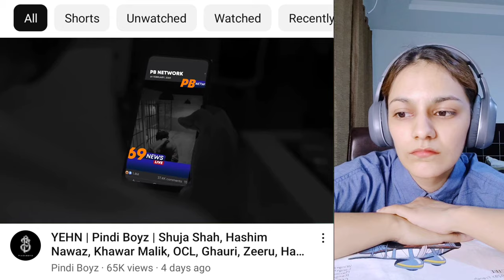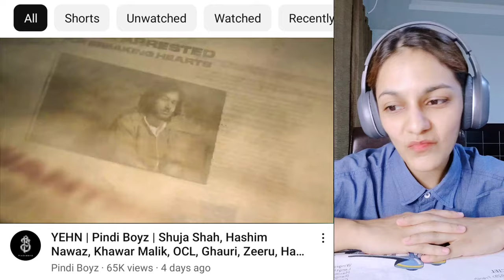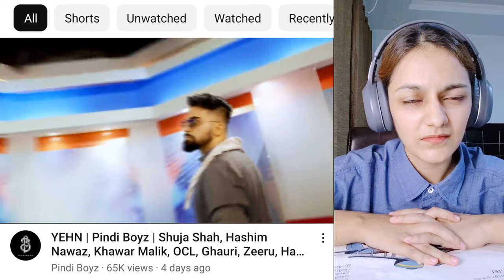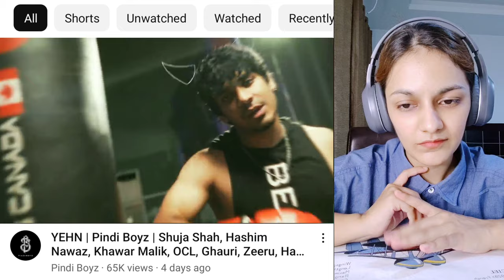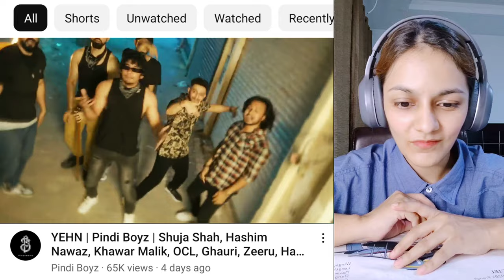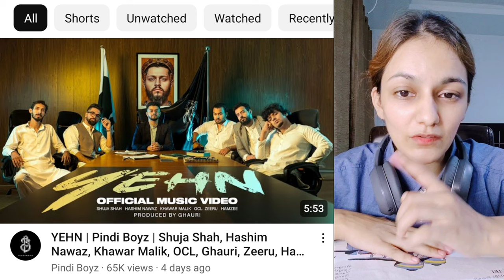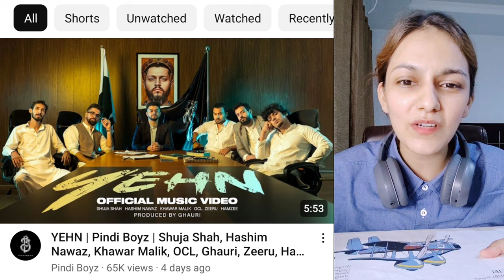Pindi Boyz - YEHN Is DOPE AF!! | Shuja Shah, Hashim Nawaz, Khawar Malik, OCL, Ghauri, Zeeru, Hamzee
Memona Ashfaque